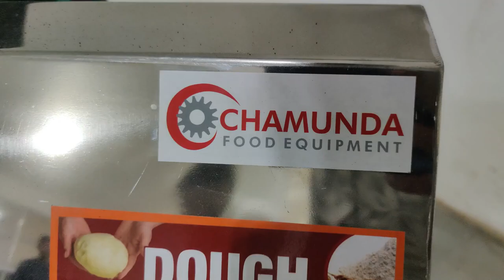DOUGH KNEADER MACHINE |MAIDA MIXER | FLOUR MIXER | FLOUR KNEADING |AATA MAKER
Flour Kneading Machine/Dough Kneading Machine/Aata Kneader Machine/Flour Mixing Machine

Application: Dough maker or atta mixing machine is suitable for besan atta, maida, chapati, namkeen, Indian savories khakara, chakli and other besan products.
Bowl Material :Stainless Steel(1.5mm)
Body Material : Mild Steel (2mm)
Weight           : 105Kg
Size                   :37”x19”37”
Time           : 5 Minute

Address: balaji chock near falcon pump behind Krishna water park
city : Rajkot post code : 360 004

© All Copyrights Reserved to : CHAMUNDA FOOD EQUIPMENT

dough roller machine electric

can you make donut dough in a bread machine
dough maker machine price
dough kneader machine for sale
dough kneader machine for restaurant
dough roller machine for home
dough kneading machine for home
dough mixer machine for home
dough roller machine for sale

kneader machine for dough
how to make dough in dough maker

dough mixer machine gumtree
dough mixer machine home
atta kneading machine heavy duty
dough roller machine second hand
dough kneading machine india
dough mixer machine industrial
dough roller machine india
dough kneading machine in uae

dough mixer machine india
dough kneading machine john lewis
dough kneading machine kmart
dough roller machine kmart
dough mixer machine kitchenaid
dough kneading machine kenwood
dough mixer kitchen machine
dough kneading machine 50 kg
dough kneading machine 25 kg
dough kneading machine 5 kg
dough kneader machine 50 kg
dough kneading machine lulu
dough roller machine price list
dough kneading machine manual
dough kneader machine manufacturer
dough maker kneader machine
kneader machine price
dough mixer machine near me
dough roller machine near me
dough mixer machine nz
dough roller machine name
dough kneading machine in nigeria
dough mixer machine olx
dough kneading machine online india
dough mixer machine on sale
dough mixer machine online india
dough roller machine on sale
atta kneading machine online buy
dough kneading machine buy online
pizza dough roller machine on sale
dough mixer machine price
dough kneading machine reviews
dough mixer machine for restaurant
dough kneading machine small
dough mixer machine sale
dough roller sheeter machine
dough mixer machine target
dough kneading machine where to buy
dough kneading machine uk
dough roller machine uk
dough mixer machine used
dough roller machine used
dough mixer machine uk
atta kneading machine uk
flour kneading machine use
best dough kneading machine uk
dough kneading machine video
dough kneading machine big w
kneading dough with machine
pizza dough roller machine with hand crank
dough kneading machine youtube